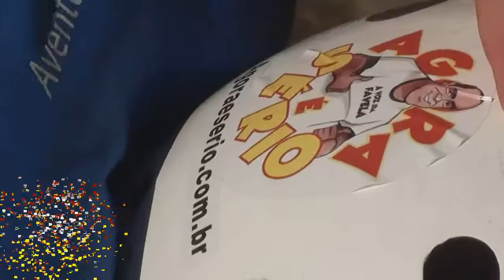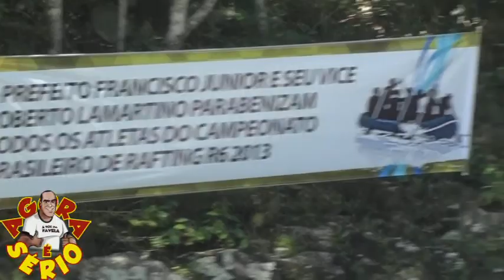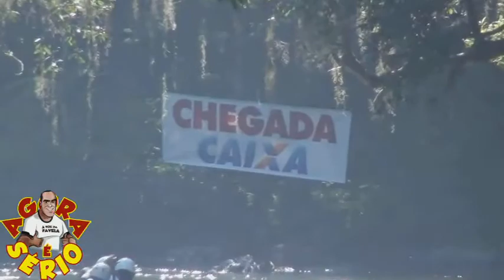JUQUITIBA CAMPEONATO BRASILEIRO DE RAFTING R6 2013 SEXTA FEIRA TIRO LIVRE